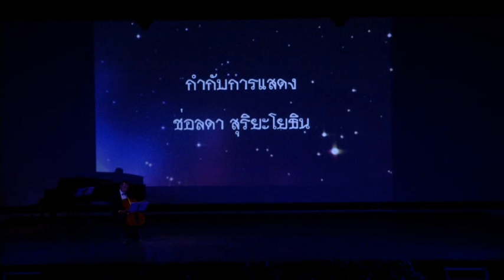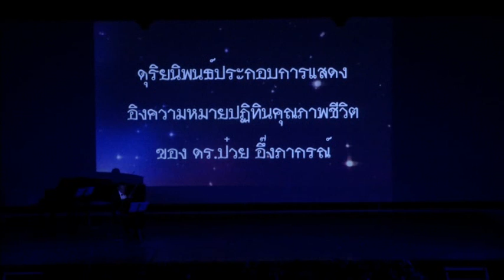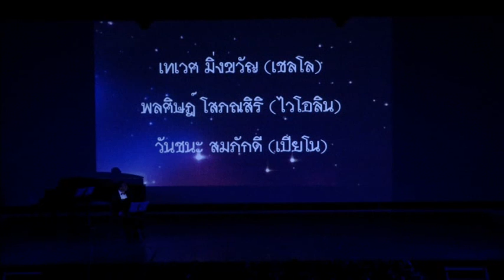คอนเสิร์ต "จากครรภ์มารดา ถึงเชิงตะกอน" Part2